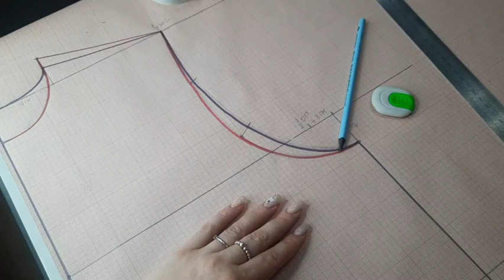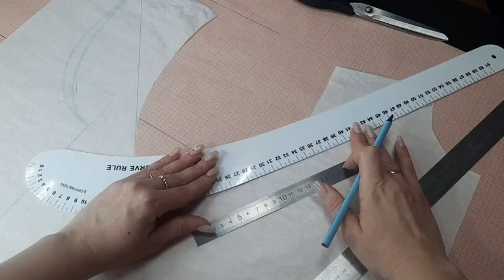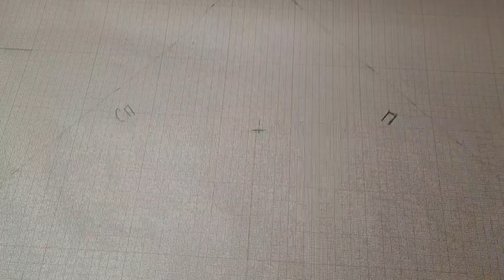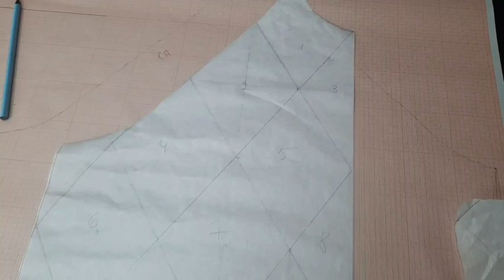Шьём толстовку в стиле спорт-шик. Строим выкройку по своим меркам. Часть 2.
В этом видео продолжаем построение выкройки.